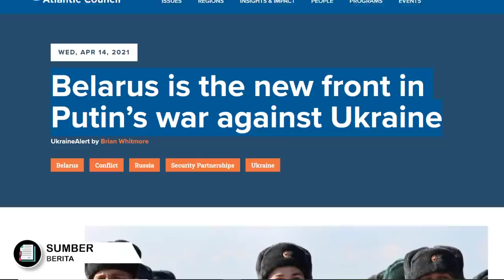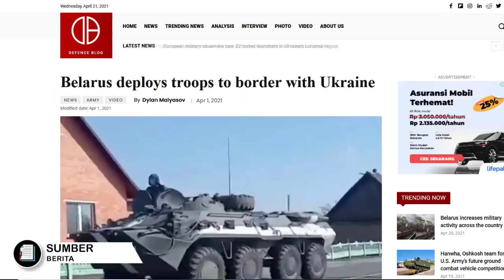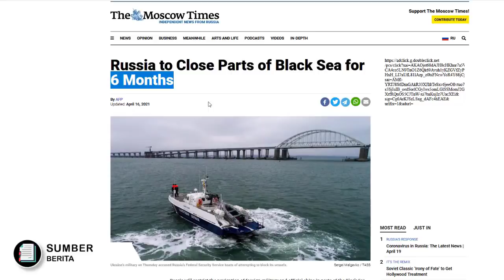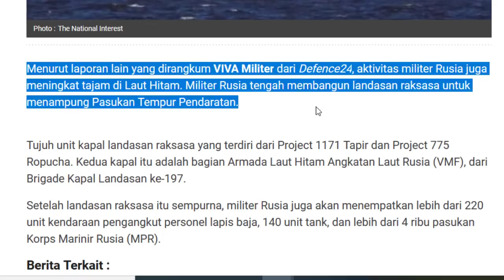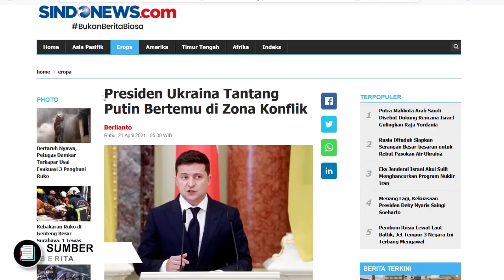SATU ANGGOTA CSTO KERAHKAN ARMADA TEMPURR, RUSSIA BANGUN LANDASAN RAKSASA di LAUT HITAM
Nah jika amerika dan negara2 eropa terkenal dengan Aliansi nya yang disebut dengan NATO atau North Atlantic Treaty Organization,,
Maka sebenarnya Russia pun juga memiliki geng atau sekutu tersendiri bos,,
Salah satunya yang paling kental hubungannya dengan Russia adalah CSTO, karena semua anggotanya adalah pecahan negara uni soviet,,
Ok Perlu kalian tau saat ini Russia masih tergabung dalam sebuah aliansi organisasi antar negara yang disebut dengan CSTO yaitu Collective Security Treaty Organization
Dan berita terbaru kali ini dikutip dari beberapa sumber berita berikut,,
ternyata salah satu negara anggota CSTO ini pun akhirnya mulai turun gunung.
negara itu adalah negara Belarussia,,
negara ini pun kini diketahui telah mengerahkan Konvoi kendaraan lapis baja dan tank-tank kelas berat ny disepanjang perbatasan Russia ukraina,,
pengerahan dari kendaraan2 tempur ini pun merupakan keputusan dari mr Alexander Lukashenko, yang saat ini menjabat sebagai Presiden Belarus
bahkan dikatakan sebagian pasukan militer Belarus juga bergerak ke wilayah selatan, dimana wilayah itu adalah wilayah perbatasaan antara Belarus dan Ukraina.
dikutip lagi dari viva militer ternyata diketahui juga bahwa saat ini Militer Rusia tengah membangun landasan raksasa untuk menampung Pasukan Tempur Pendaratannya dilaut hitam
Tujuh unit kapal landasan raksasa yang terdiri dari Project 1171 Tapir dan Project 775 Ropucha. Kedua kapal itu adalah bagian Armada Laut Hitam Angkatan Laut Rusia ,dari Brigade Kapal Landasan ke-197.
Nah Setelah landasan raksasa itu selesai dibangun maka militer Rusia juga akan menempatkan lebih dari 220 unit kendaraan pengangkut personel lapis baja, 140 unit tank, dan lebih dari 4 ribu pasukan Korps Marinir Rusia (MPR).